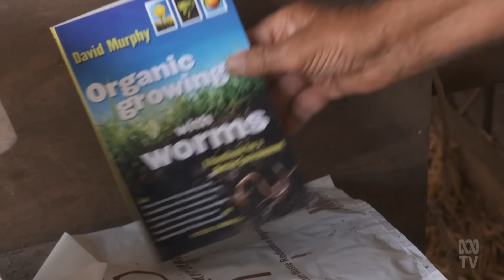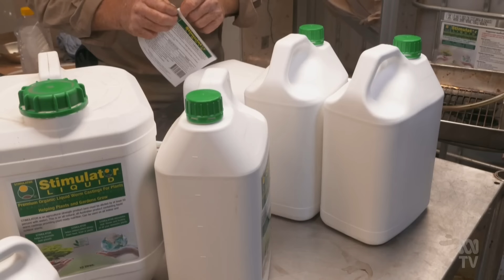Worm castings finding grower favour in large scale farming | Landline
Worms really are nature's miracle workers. Their crucial role in composting and soil regeneration has long been understood and appreciated by gardeners and small scale producers.
But their castings, in the form of worm 'juice', is finding growing favour in farming.